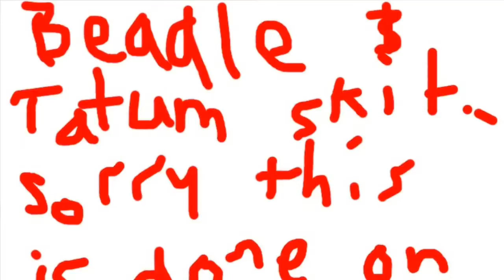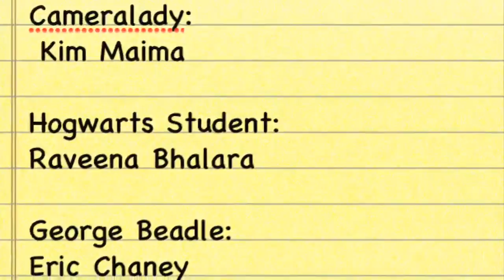AP Biology Beadle & Tatum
A hilarious video about Beadle & Tatum's experiment.